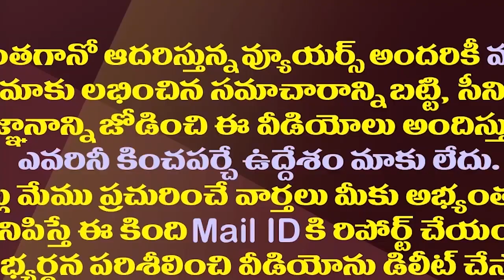టోటల్ గా వైసీపీకి రాసిచ్చేసిన చంద్రబాబు||chandrababu totally handovered TDP party to jagan